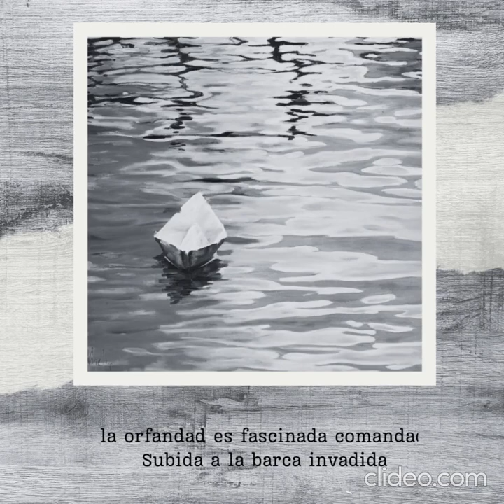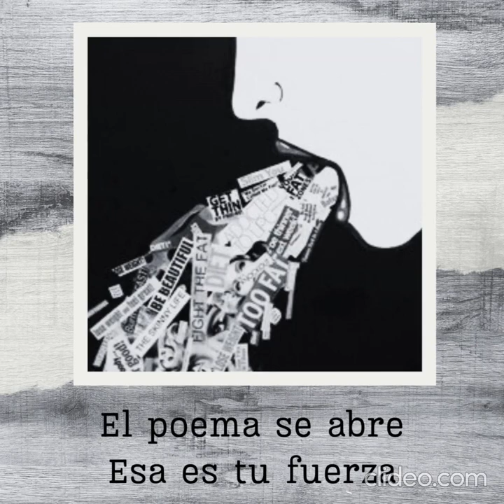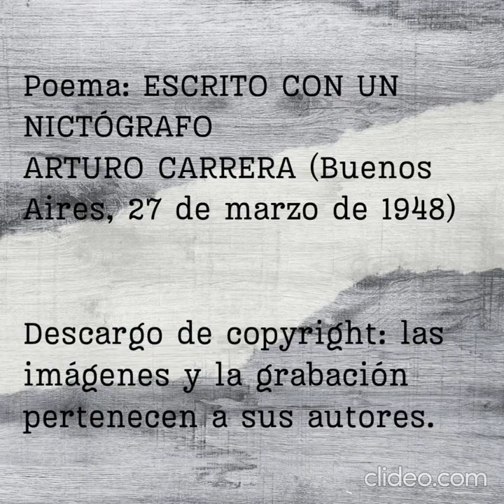En voz de sus autores / Ep. 1 / Alejandra Pizarnik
¡Disfruta de esta joya literaria! En este video, te presentamos a la poeta argentina Alejandra Pizarnik recitando el poema 'Escrito con un nictógrafo'. Sumérgete en la profunda voz de Pizarnik mientras da vida a sus versos, explorando la oscuridad y la luz a través de su poesía única.

Alejandra Pizarnik fue una figura emblemática de la literatura argentina del siglo XX. Nacida en Buenos Aires en 1936, Pizarnik es conocida por su estilo poético introspectivo y emotivo, que aborda temas como la soledad, la angustia y la búsqueda de identidad. Su obra ha dejado una huella imborrable en la poesía contemporánea, convirtiéndola en una de las voces más influyentes de su generación.

¡No te pierdas esta oportunidad de adentrarte en el mundo poético de Alejandra Pizarnik!